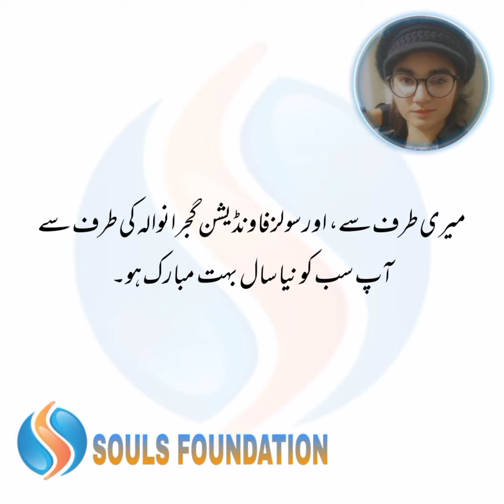souls foundation message by member | Irha from Gujranwala